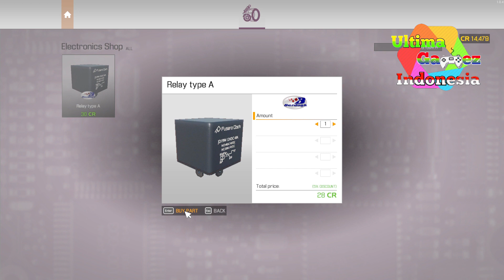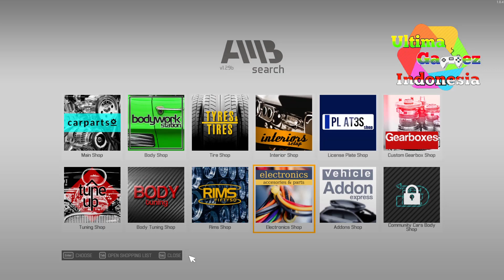Car Mechanic Simulator 2021 #3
kita lanjutin main game bengkel nya di mana kita membetulkan atau memperbaiki mobil mobil keren menjadi lebih keren lagi.